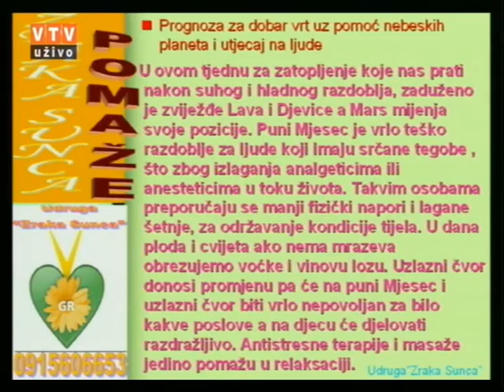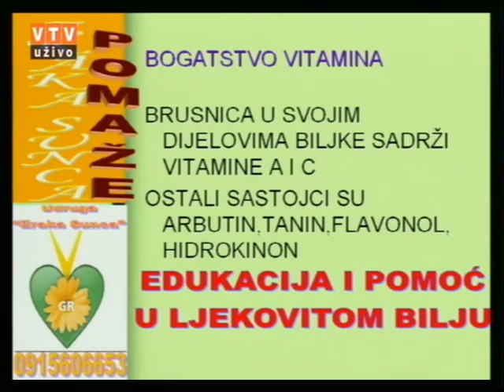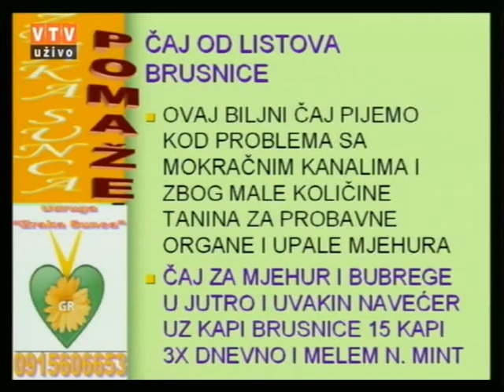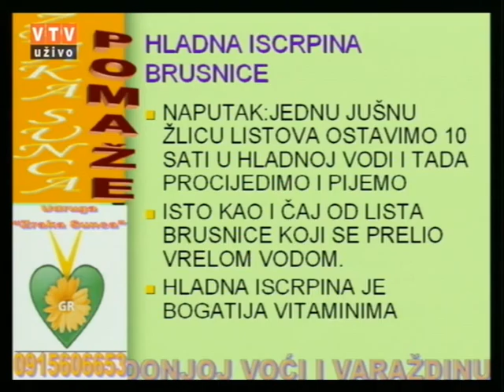Velike tajne malog vrta "Brusnica" 26 01 2016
"Brusnica"